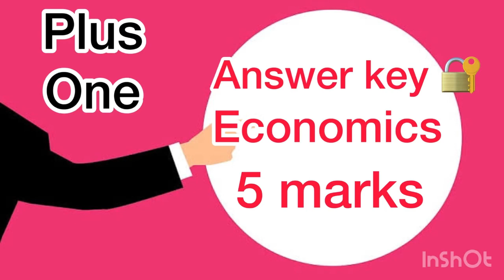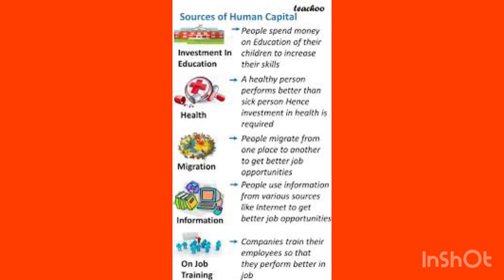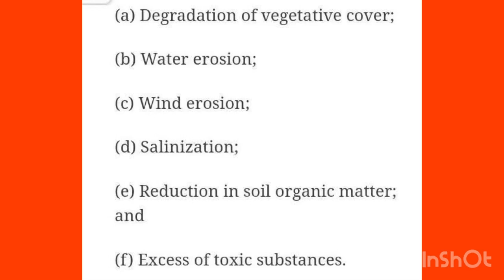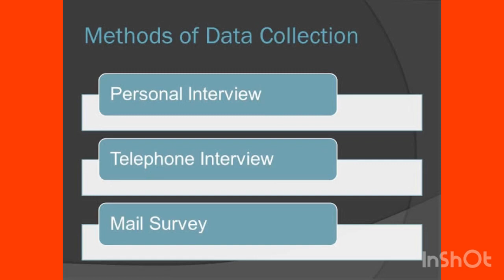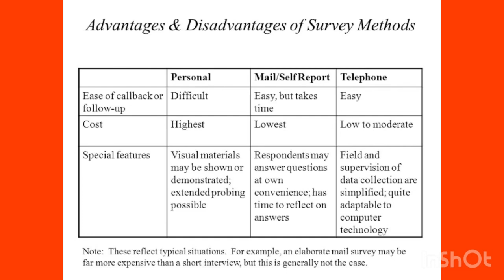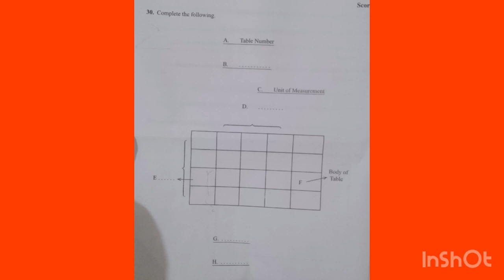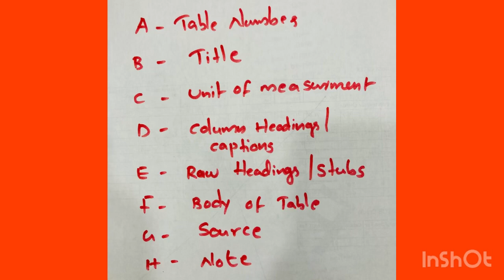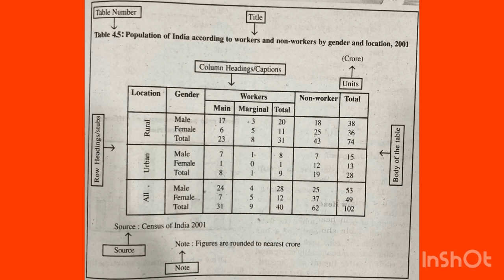💯💥ഇതാ പിടിച്ചോAnswers🔥😎 +1Economics Model exam 5 marks questions Answer key🔐💎IMPROVEMENT EXAM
💯💥ഇതാ പിടിച്ചോAnswers🔥😎  +1Economics Model exam 2023 5 marks questions Answer key🔐💎
IMPROVEMENT EXAM SPECIAL